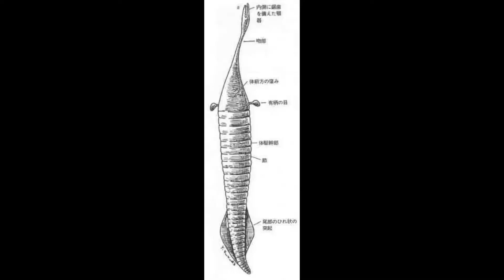恐竜について僕がお話しします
実は恐竜大好きです
皆さんは恐竜好きかな？